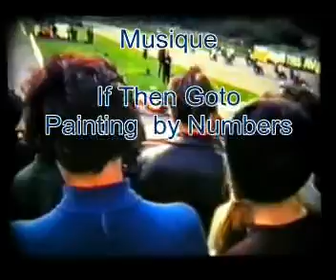Race of The Year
La course de l'année 1969.